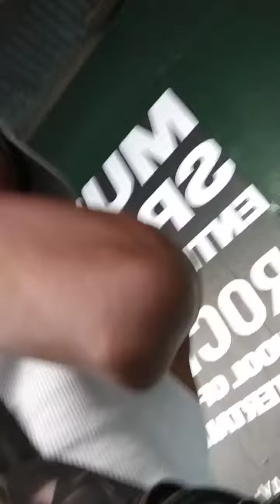SunshyneTV Presents 🙏🏽Sean Hunter 🔥🔥🚒🚑🌞❤️🌈⚖️🌞❤️ My Favorite Rapper 🙏🏽 1 Time for The 1 TIME MG...